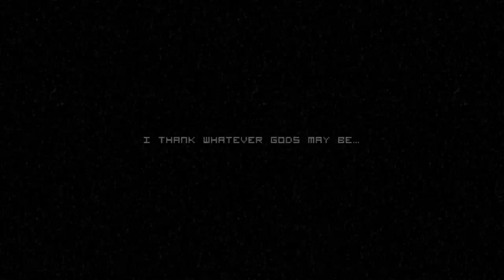The Captain Second Demo (This looks familiar!)